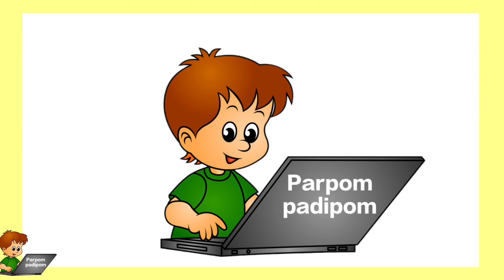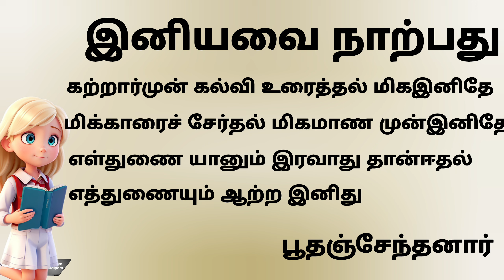Iniyavai Narpathu | இனியவை நாற்பது| 🎊 3rd STD Tamil Manapada paguthi | parpom padipom